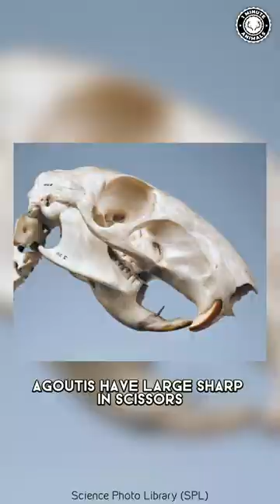Agouti 🐿️ The Mind-Blowing Memory Creature!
The agouti is a small to medium-sized rodent found in Central and South America. Known for their slender bodies and remarkable agility, agoutis play a crucial role in forest ecosystems as seed dispersers. Their bristle-like fur and intricate color patterns make them stand out in the wild. Tune in to learn more about this intriguing creature!"